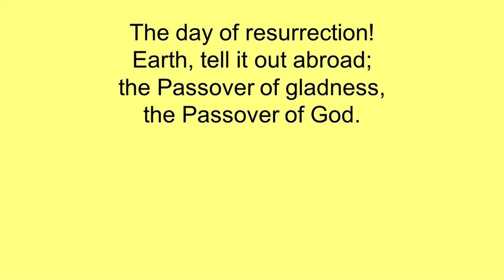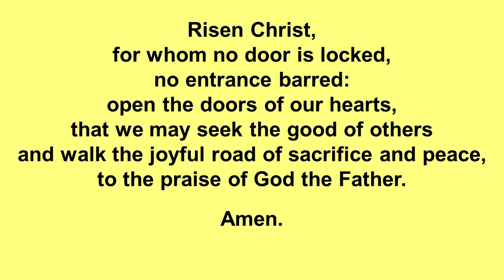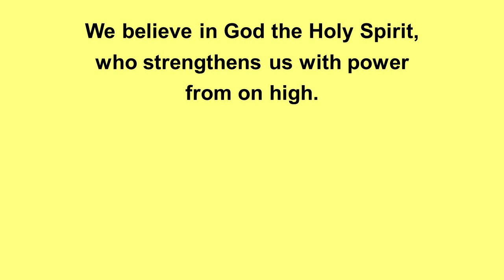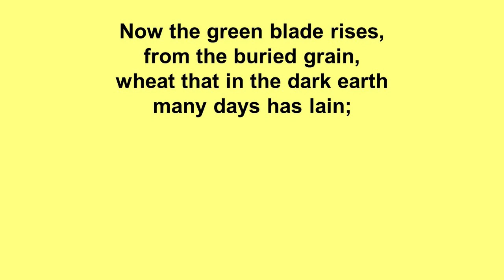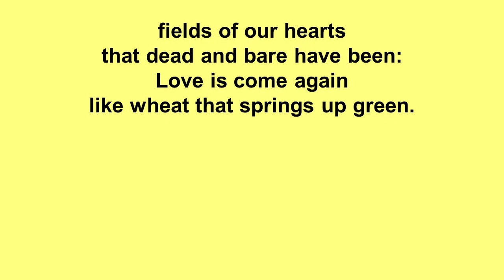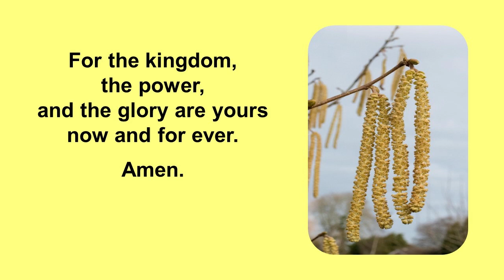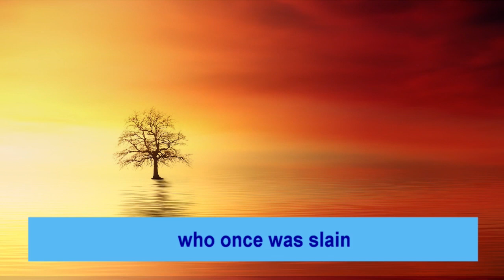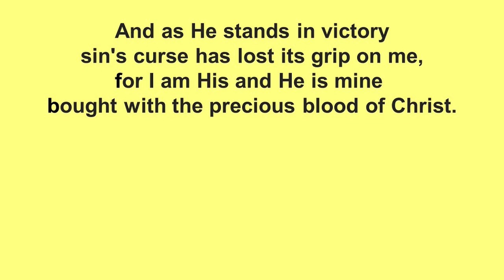Sunday Service - Easter 2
Join us for our service this morning.